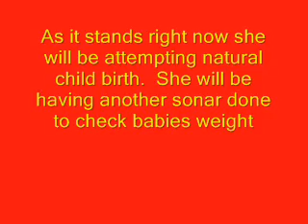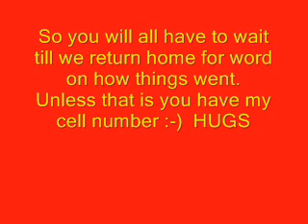The News..........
Here are the plans!